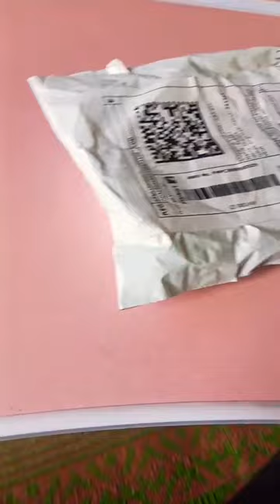Unboxing realistic pen drive 128 GB less price